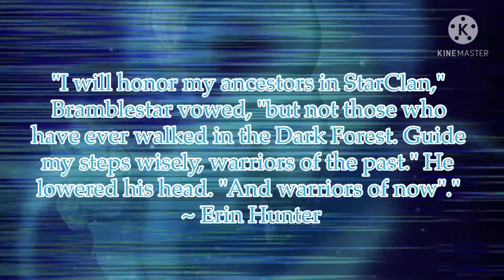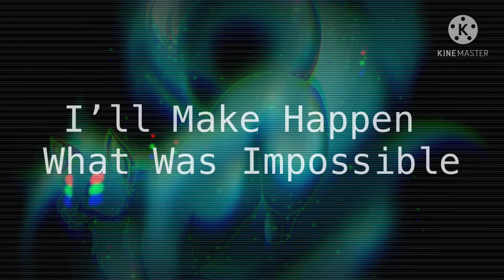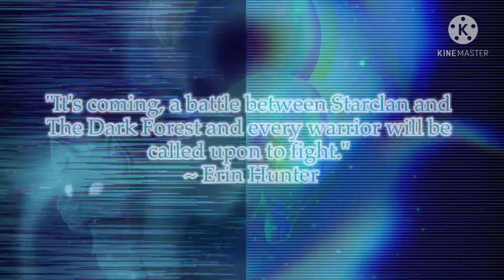Close Your Eyes **Slight Flash Warning** ✬StarClan vs. The Dark Forest✬ (Lyric Video)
Sooo sorry for the really late upload! I had a lot of schoolwork to catch up on! Anyways, today's video is based on the battle between Starclan and The Dark Forest., featuring Starclan cats Bluestar, Spottedleaf, Yellowfang, Cinderpelt, and Firestar!

🎨Art: Okay... I've seen this on multiple pages before, each claiming that the art was theirs, maybe someone could clarify who did it though? (Disclaimer, I don't own it)
🎸Music (not the official video today-)
None of This Music, Lyrics, or Art Belongs to Me.